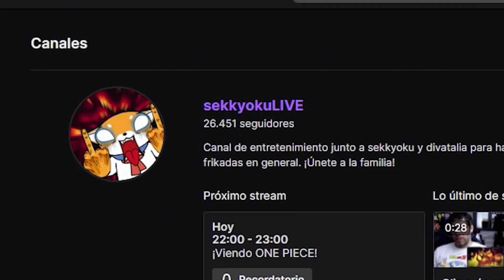TODO LO QUE NO VISTE - ESCENA POSCRÉDITOS del Episodio 86 de Shingeki no Kyojin Temporada Final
Hoy hablamos de la Escena Poscréditos del episodio 86 de Ataque a los Titanes: Shingeki no Kyojin (Attack on Titan) Temporada Final Parte 2, creado por Hajime Isayama, en su recta final, siendo esta la última temporada.  Episodio 86 - RETROSPECTIVA.